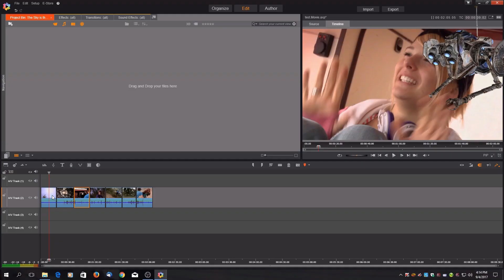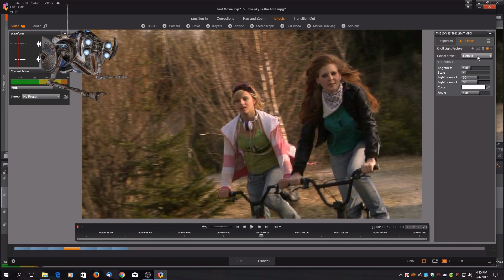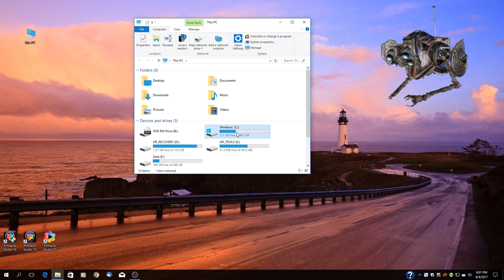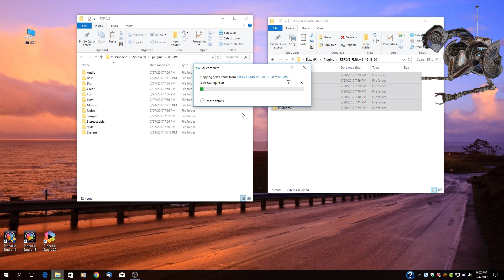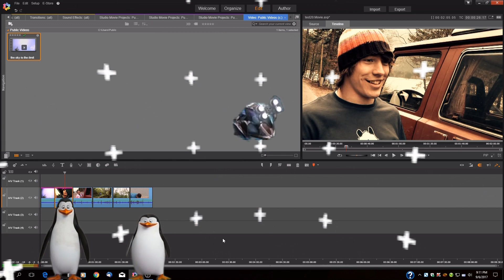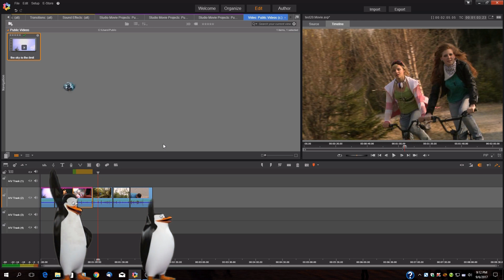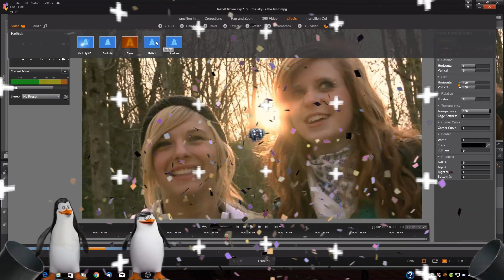Pinnacle Studio 20 : Red Giant Magic Bullet Plugin Recovery (Subscribe Me, please)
If your Magic Bullet not running, you can try my solution. Just copy/paste these plugins files into the existing plugin folder.

Prerequisite;
OS : Win 10
Pinnacle Studio version configuration installed on the PC :
- Ps16+Ps18(64b)+Ps20(64b)
- Ps17+Ps19(64b)+Ps20(64b)
- Filmmakers Toolkit
- MotionGraphics Toolkit

Download Link;
Plugin for installed configuration Ps16-Ps18-PS20
File name : RTFXV2-FM&MG-16-18-20.RAR

Plugin for installed configuration Ps17-Ps19-PS20
File name : RTFXV2-FM&MG-17-19-20.RAR

I hope the solution workable and make all of us happy.